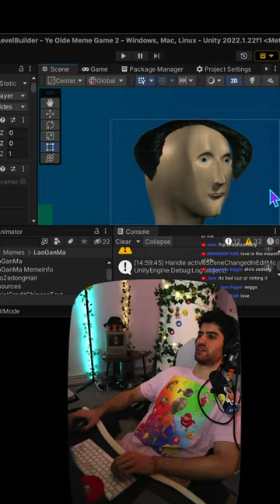Adding John Xina to my Game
I added John Xina as an item in my game that gives you social credit when you pick him up, and you turn into him.